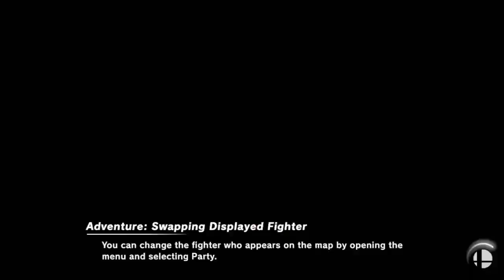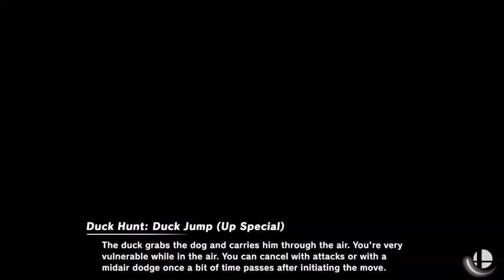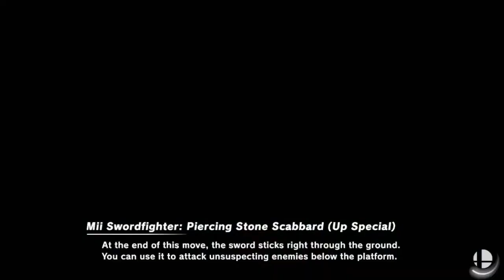MORE BROKEN CHARACTERS?!?! | Super Smash Bros. Ultimate - Episode 5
Min Min came out and she's about to unleash her wrath upon us (unless Yoshi's there).